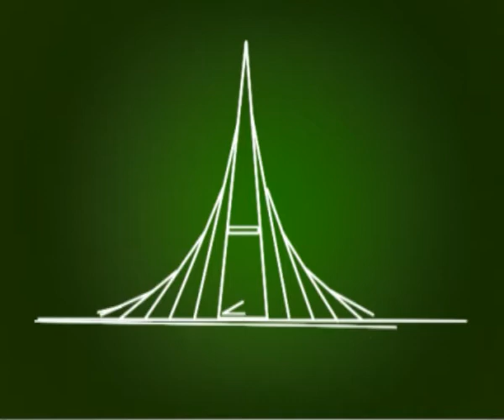Representing of Our Dhaka City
City Of Architect,Dhaka city
motion graphics work.
Media:adobe after effect,adobe Premiere,Adobe Photoshop